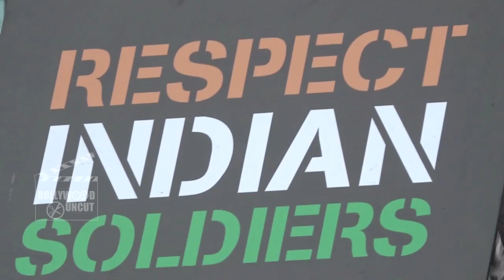John Abraham & Sonakshi Sinha At Red Bull Soapbox Race 2016